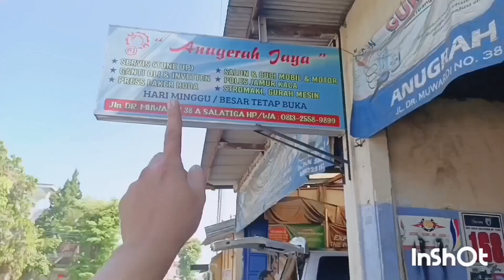🔥Penjelasan Apw 4400, Untuk Pencucian Motor Mobil#aipower4400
Kunjungi Web Builder Mas Ilham

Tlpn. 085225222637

Bersama Mas Ilham Aipower Indonesia
Alamat PT. Gemilang Aipower

"Alamat Gudang Jakarta: Green Sedayu Biz Park Warehouse DM 1 No. 1 Jakarta, RT.11/RW.6, Kalideres, Kec. Kalideres, Kota Jakarta Barat, Daerah Khusus Ibukota Jakarta 11840"
Cek Googel Maps Klik dibawah

Alamat Gudang Surabaya :
blok N Jalan Pergudangan Margomulyo Permai No.4a Asemrowo, Kec. Tandes, Surabaya, Jawa Timur 60183
Disini Dengan Mas ilham Aipower Indonesia, 2024 Anda akan :

mendapatkan wawasan Usaha Steam Termudah, termurah

Cek List Fasilitas Kemitraan
1. Mesin Lengkap Siap Kerja
2. Panduan Instalasi ( Video)
3. Masuk Grup Sharing edukasi Usaha
4. Gratis Konsultasi Langsung
5. Gratis Strategi Promosi
6. Free Strartegi Meramaikan Usaha
7. Ilmu Strategi Baersaing Usaha Steam
8. 10 Resep Kimia Pembuatan Shampoo

Fasilitas Tambahan
Kusus Apw 4400
Bonus saya.
Gratis Tabung Snow foam salju
Gratis ongkir berbatas

Untuk pemesanan ke Dua, ada bagi hasil 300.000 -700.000
After sales
1. Garansi servis seumur Hidup
2. Paket Mesin  Telah disertakan karet cadangan 33 pcs sehingga anda tidak kawatir lagi jika ada trobale
3. Petunjuk langsung dari Teknisi Aipaower Indoanesia
4. Kami selalu Mengutamakan Keterbukaan dan Pembelajaran berkelanjutan

Selamat bergabung Bersama Mas Ilham Aipower
Semangat